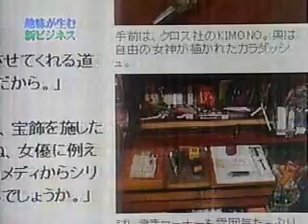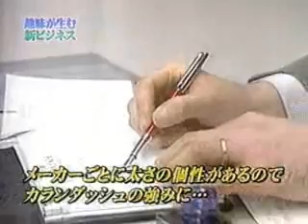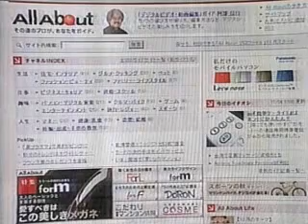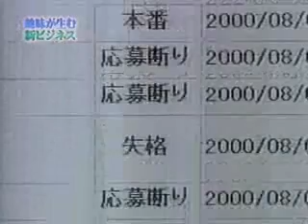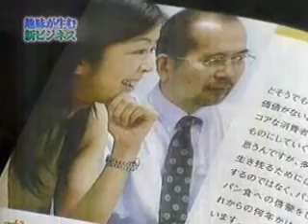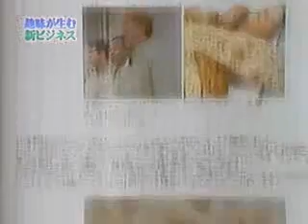ワールドビジネスサテライト：ジュリアン・ベーカリー取材編